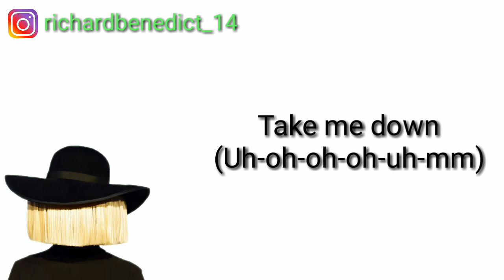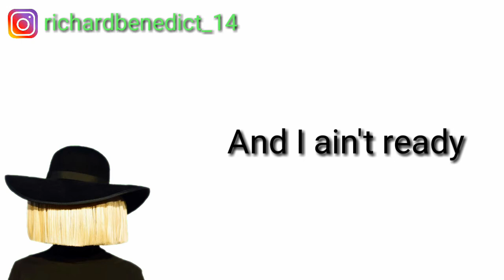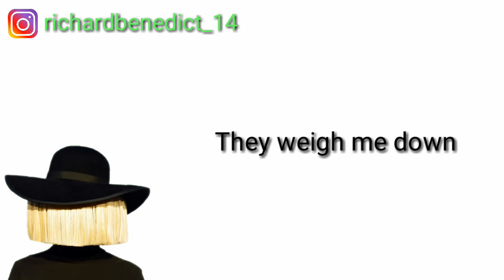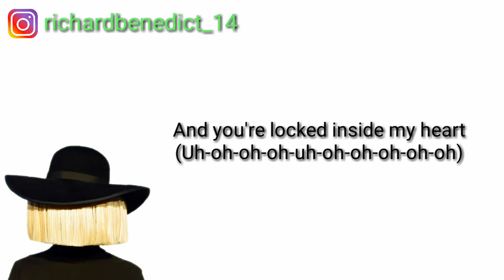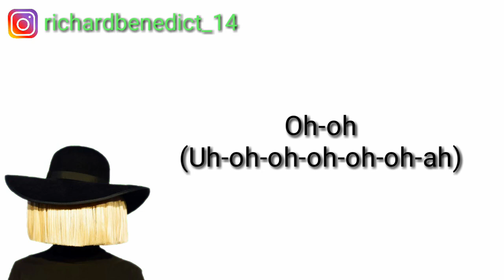Eye Of The Needle - Sia (lyrics)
Hi guys. this time i made a video Lyrics of Sia's song name Eye Of The Needle, I hope you Enjoying my video and don't forget to like this video and subcribe this channel.